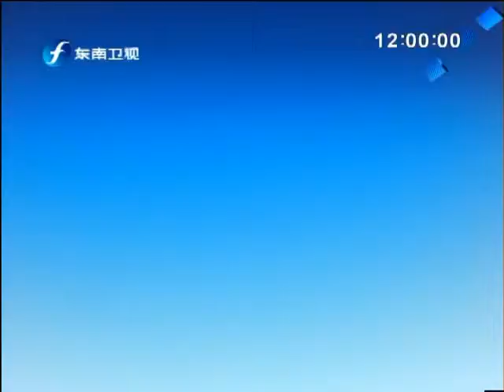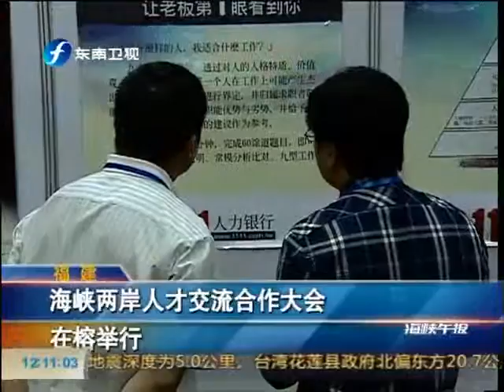海峡午报 《海峡午报》 20110618